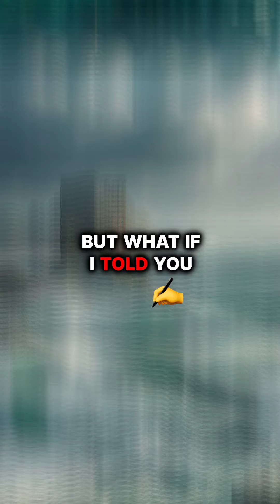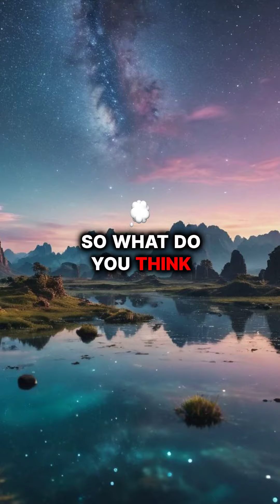Uncover the Secrets of Atlantis